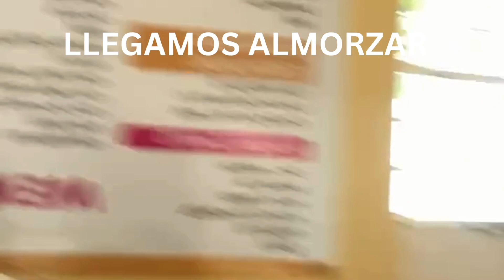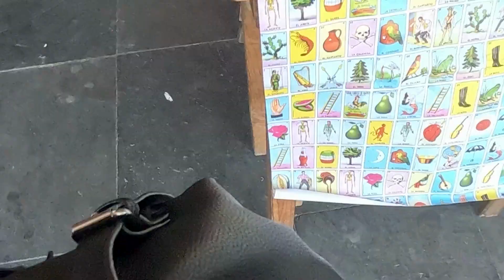VISITANDO EL MERCADO DE CIUDAD MADERO 🇲🇽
QUE NOSTALGIA VISITAR LUGARES QUE TE LLEVABAN CUANDO ERAS PEQUENA(O),Y EL QUE TENGA  LA DICHA DE TENER ABUELITOS APROVECHEN  SUS PLATICAS  SON INTERESANTES , Y HOY NOS FUIMOS A COMER ENTOMATADAS SON COMO ENCHILADAS PERO DE SALSA DE TOMATE .

Un Abrazo y gracias por ser parte de VAGATEX.